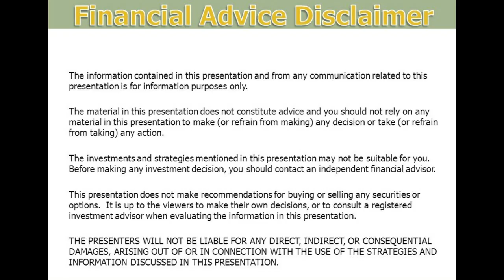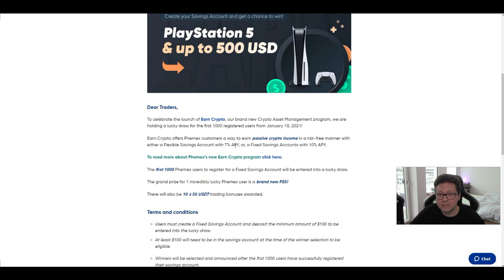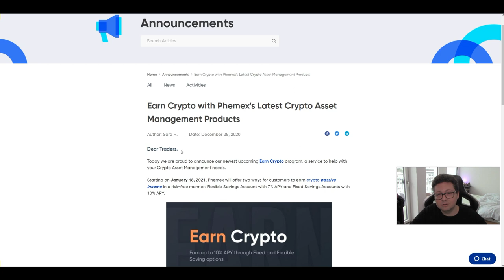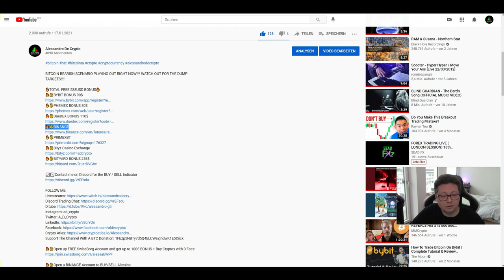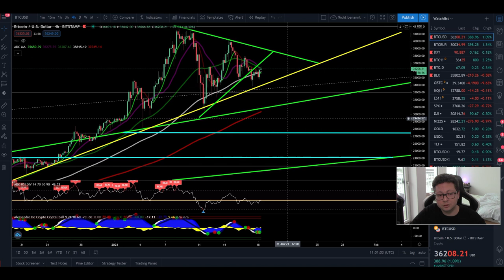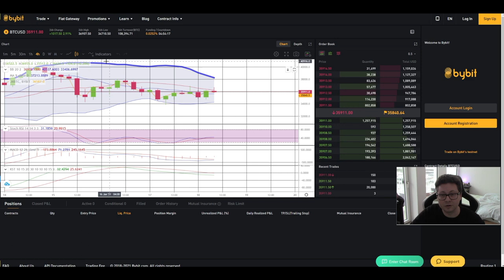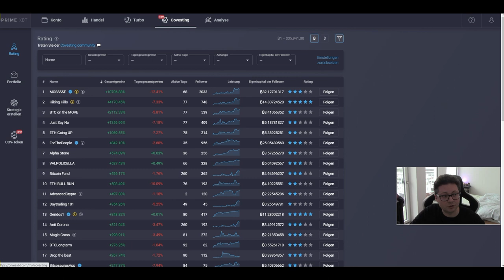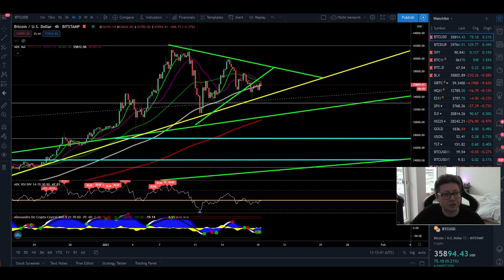BITCOIN BIG BREAKOUT THIS WEEK!! WATCH OUT FOR ETHEREUM & DXY!! EARN PASSIVE MONEY WITH PHEMEX NOW!!